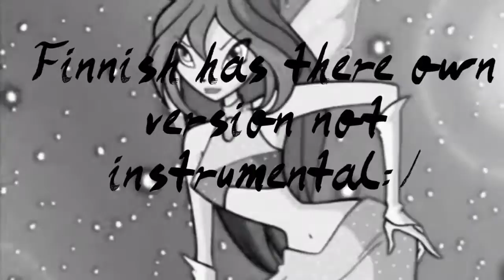Winx club fail 3x14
People who own the audio gots out for you! Winx club is Owned by rainbow magic /Nickelodeon/Viacom. Hope you enjoy:)